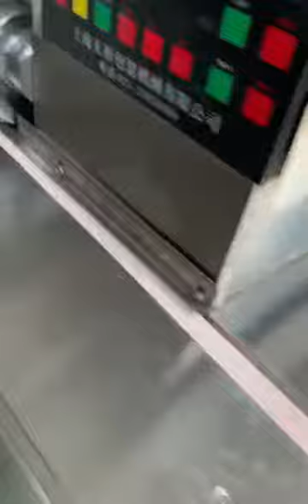Chicken Bouillon Cube Production Line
Rebecca Fang
WeChat:   Rebeccafang0902
We always supply the leading pharmaceutical and packing machines to our worldwide customers.